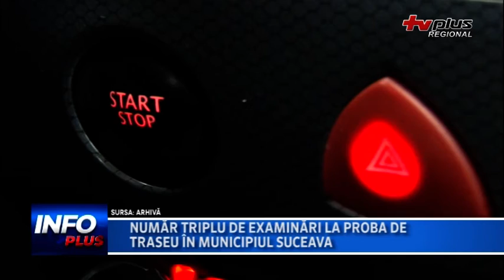NUMĂR TRIPLU DE EXAMINARI LA PROBA DE TRASEU IN MUNICIPIUL SUCEAVA 1